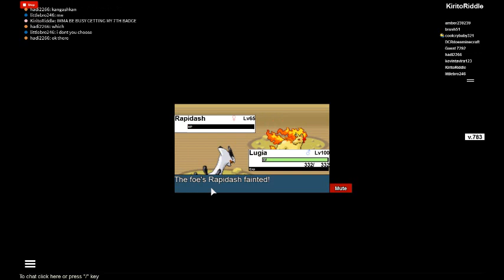Project Pokemon Reborn 7TH GYM BATTLE FINNALY!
After the long wait. we are prepared 2 face the fire lord...aka fire gym leader!